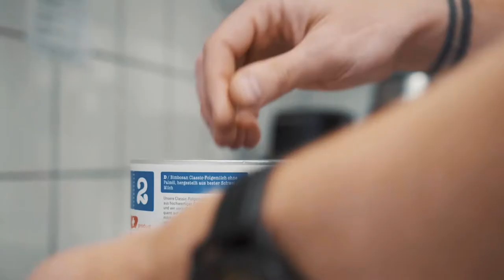Betreue und umsorge Kinder als Fachmann/-frau Betreuung EFZ | Lehrstellenvideo | Yousty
Ein Einblick in den Alltag einer Lehrstelle beim Psychiatriezentrum Münsingen (PZM) in Münsingen BE als Fachmann/-frau Betreuung EFZ (m/w)

Interessiert ihr euch für den Beruf Fachmann/-frau Betreuung? Dann seid ihr hier genau richtig. In diesem Video gibt euch der Lernende Flurin einen Einblick in seinen Berufsalltag als FaBe. Wie sieht sein Alltag aus? Was sind seine Aufgaben? Das und noch viel mehr erfahrt ihr im Video.

Im PZM werden jährlich über 3‘100 psychisch erkrankte Erwachsene behandelt. Es gibt 3 Fachgebiete: 1. Depression und Angst, 2. Psychose und Abhängigkeit und 3. Alters- und Neuropsychiatrie. Zusätzlich bietet das PZM Wohnheimplätze für Menschen mit einer psychischen Beeinträchtigung.

Ihr wollt mehr über eine Ausbildung im PZM erfahren? Hier gibt es mehr Informationen: